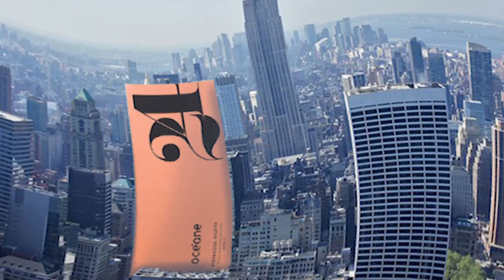TESTEI A PALETA QUE ENTROU EM PROMO E TODO MUNDO PIROU 😱 - PALETA 24 SHADES OCÉANE | Tabatha Cuzziol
A paleta de sombras 24 Shades da Océane entrou em promo uma noite por R$39 reais! O preço dela, real, é de R$135,50 😱
Aproveitei a promo e hoje vim trazer minha opinião sobre a paleta: é boa? vale a pena? Respondi tudo nesse vídeo!

Meu Editor: Adobe Premiere
Minha Câmera: Canon Rebel T5i (50mm f/1.8 + 18-55mm)